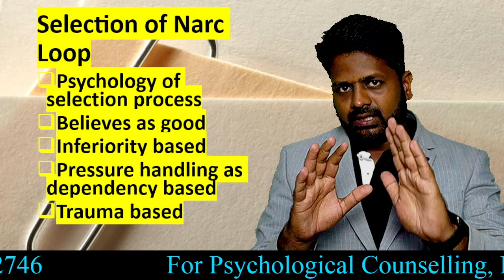narcissist trap and emotional loop அவுங்கள விட்டு வெளிய வந்தாலும் பிரச்சனை தீராது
Rajkumar pandiyan psychologist